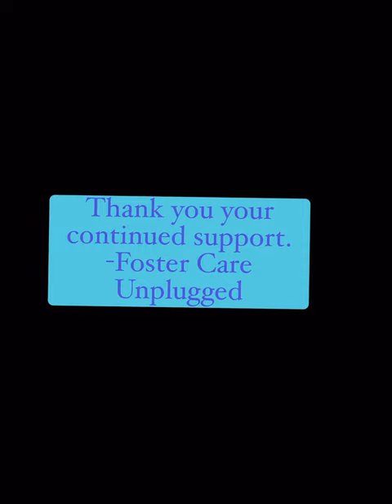Where We From, Short Film Premier Highlights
We are excited to announce Foster Care Unplugged's movie screening of “Where We From", Directed by our Founder, Melody Centeno.

Foster Care Unplugged has used performance-based practice as a vehicle to engage foster care youth, and alumni in therapeutic services using films and stage plays as a vehicle to capture the outcomes of their healing.

This  year's film is made possible by a grant from the Conrad N. Hilton Foundation, and is administered by New Yorkers for Children.

The Mark O'Donnell Theater at the Entertainment Community Fund Arts Center
160 Schermerhorn Street, Brooklyn, NY, 11201

Where We From, takes place in a New York City urban neighborhood where a group of young people find themselves going back and forth with the harsh realities in the real world to the classroom, thus trying to regain control of their lives. Will these students get through their hurdles, accept where they are from, and make it back in time to class for their final exam that determines who graduates?

Foster Care Unplugged, Short Film projects, is a production lead by former, and current foster care youth who collectively are the active participants in the production. Cast Members  undergo a 12-week intensive program developed by Foster Care Unplugged. Each Cast  Member is engaged in a therapeutic performance-based component, to promote the awareness, and effects of their foster care journey. Such experiences were transferred into inspired written material allowing each cast member to be free in expressing who they are.